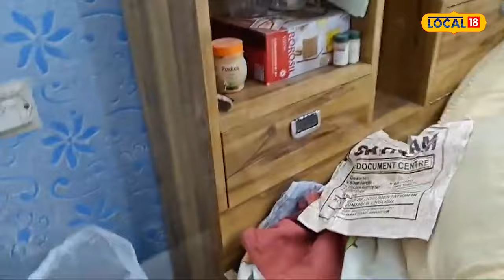Halmet Gang ਦਾ ਆਂਤਕ... ਸੁੰਨੇ ਘਰਾਂ ਨੂੰ ਬਣਾਉਂਦੇ ਹਨ ਨਿਸ਼ਾਨਾ, ਕੀਮਤੀ ਸਮਾਨ ’ਤੇ ਗਹਿਣੇ ਕਰਦੇ ਨੇ ਚੋਰੀ